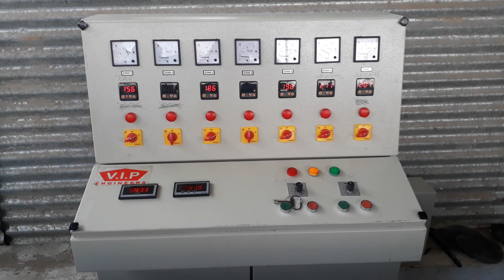Plastic DANA making machine150kg/hr VIP ENGINEERS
ISO 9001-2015 CERTIFIED This machine sell SATKARM PLAST gandhinagar